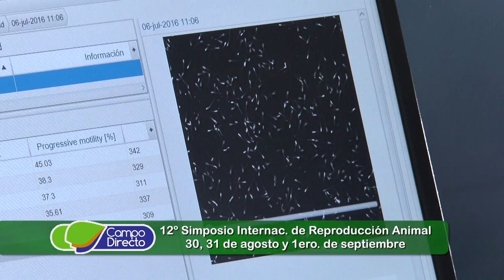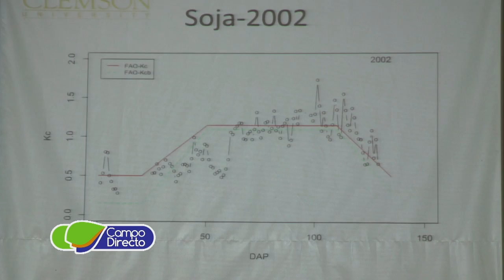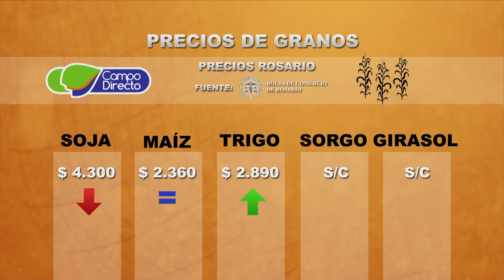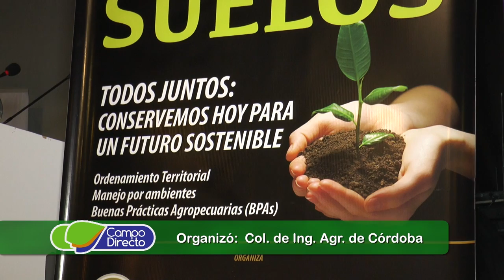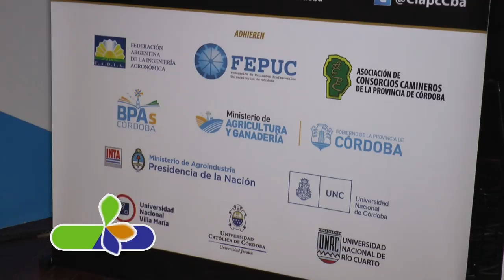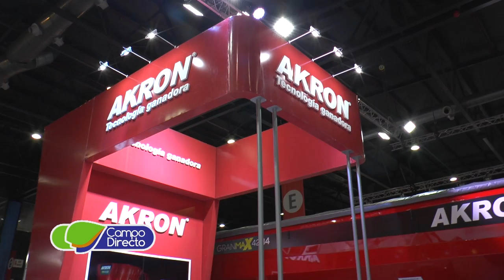Programa Campo Directo 126 Fecha 05 de agosto de 2017